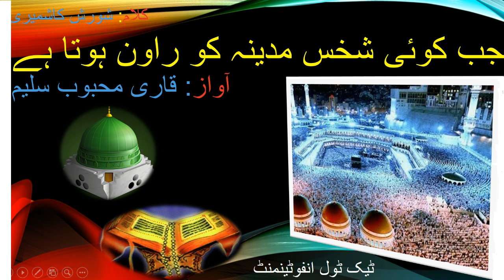Jab Ankh Khulay Gumbad eKhazra ||Tech Tool Infotainment|| Radio Pakistan Production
Singers: Khurshed Ahmad
Kalam: Syed SALEEM GILANI
A CPU PBC Karachi's Production